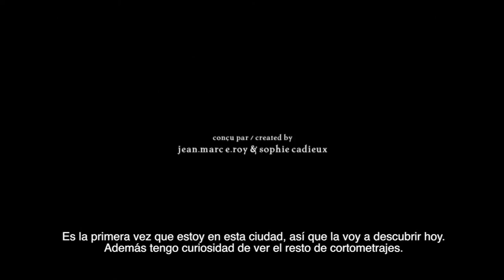Sophie Cadieux - Girona Film Festival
"NeverMind" un film directed by Jean. Marc. E. Roy

avec la collaboration Sophie Cadieux